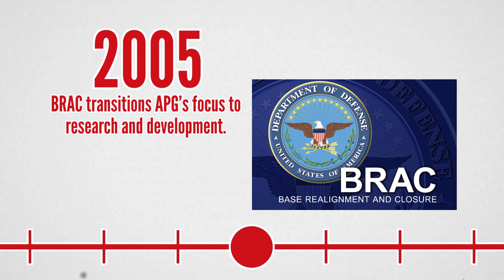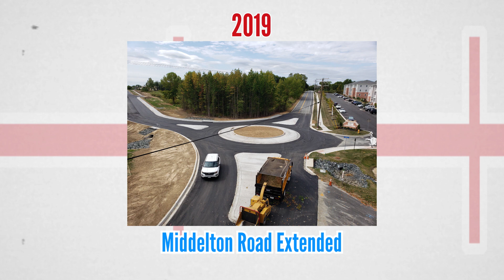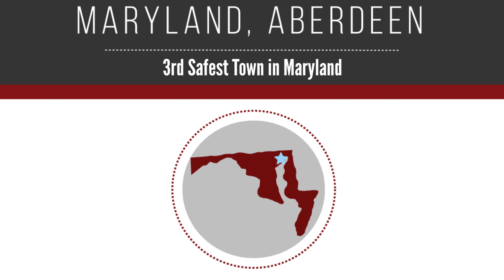Our Proud Past, Our Bright Future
Aberdeen's had a rich history full of incremental growth. Over the last few years, we've seen extraordinary and unprecedented growth. Check out a brief history of some of the major highlights and take a sneak peek to where we're headed in the new decade.